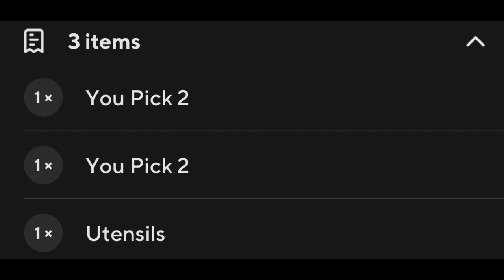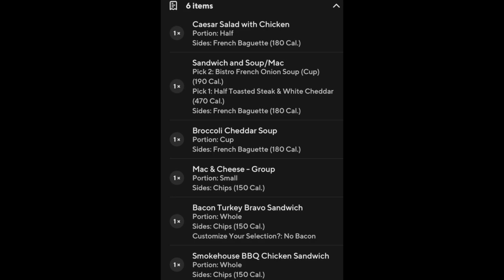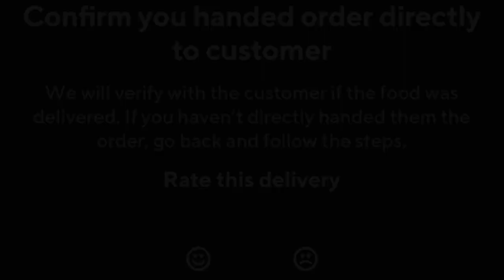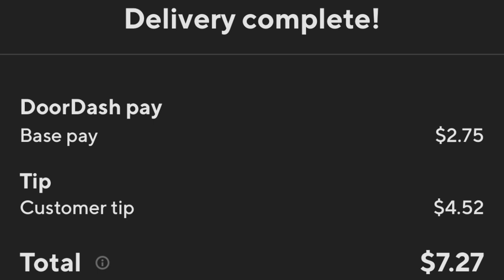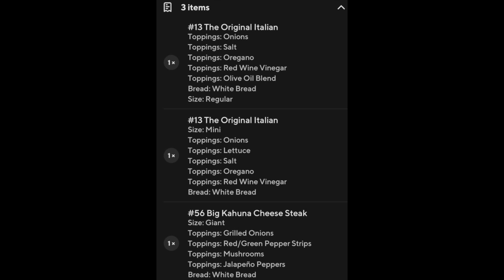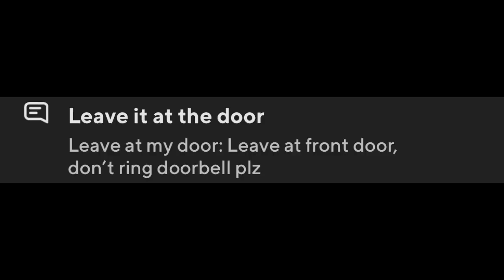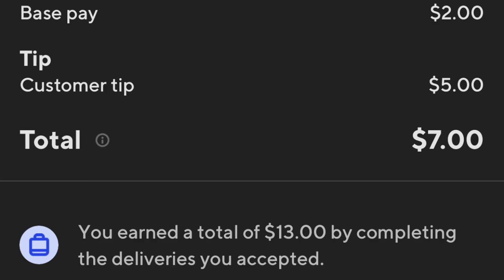DO YOU ACCEPT STACKED ORDERS 🤔